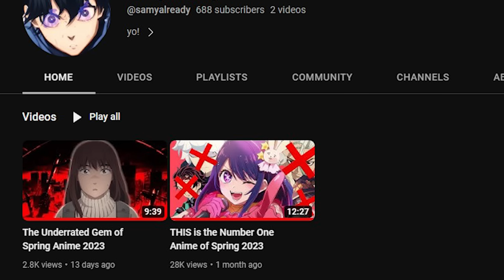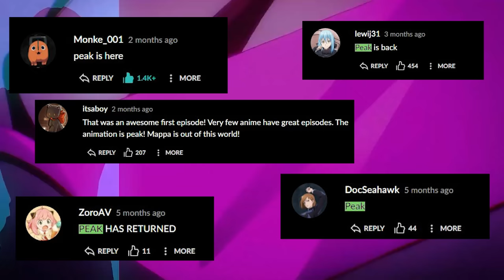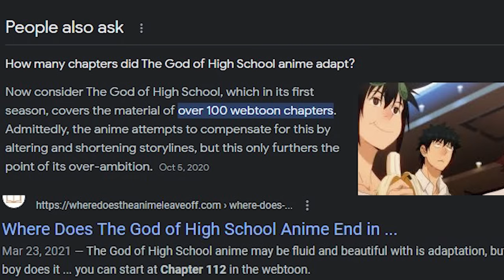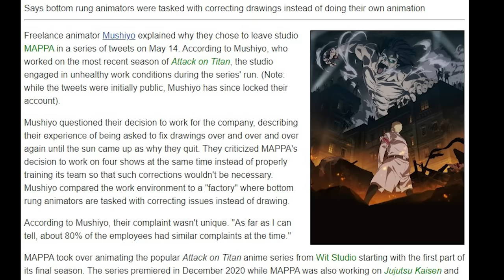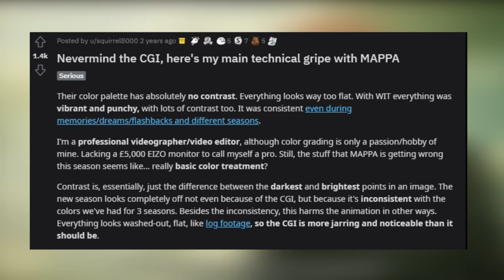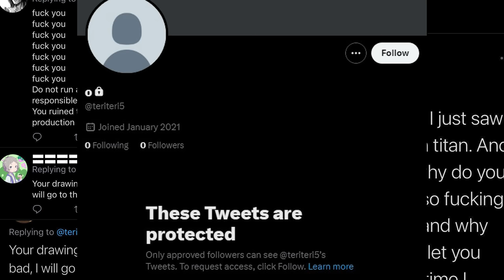The MAPPA Effect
This video dives into the concept of "The MAPPA Effect" and how studio MAPPA can't seem to get away from it with each mainstream anime release!

Timestamps:
0:00 Intro
0:35 700 subs alr very wow
0:43 The MAPPA Effect
4:16 The God of High School
5:58 Jujutsu Kaisen (Season 1 and 2)
7:28 Attack on Titan The Final Season
11:21 Chainsaw-Man
14:25 Hell's Paradise
17:10 Outro